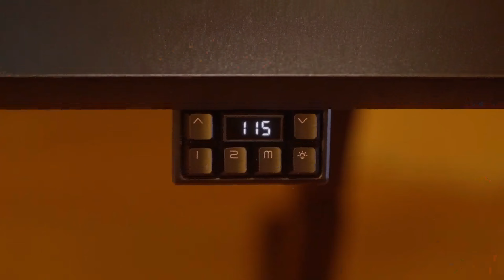HUMANEX X3 : THE ALL-IN-ONE CUSTOMIZED SMART DESK FOR GAMING AND DESIGN | Gizmo-Hub.com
HUMANEX X3: an all-in-one customized desktop expert designed specifically for gamers and professional designers. With its unique features such as a desktop sliding track, sit-stand design, smooth-silent height adjustment, frosted steel spacious surface, cyber monitor arms, mechanical keyboard control, pop-up power station, and ultimate storage and multiple accessories, the HUMANEX X3 is the ultimate choice for anyone seeking an exceptional desktop experience.